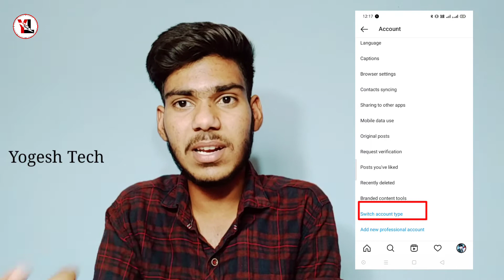🔥Instagram Pe Reels ko Kese Trending Me Laaye || Insta All System || Insta Pe Followers Kese Bhdaye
Hello friends, I have made this my channel Yogesh Tech keeping in mind the technical problem, if you have any problem how technical, you will get the solution on my channel Yogesh Tech, then you can subcribe our channel and also press the bull icon. So that all my videos can reach you

   ◦•●◉✿ Your Questions ✿◉●•◦

Top 5 Reels Viral Trick
Instagram Reel Viral Kaise Kare
Reels Viral Hashtags 2021
Viral Reels
Instagram reels kaise viral kare
Reels viral karne ki trick
Editech house
Best instagram Viral Reels Hashtags
Viral reels Hashtags
Reels video viral Hashtags
Reels Viral karne ka tarika
Reels video kaise viral hoti hai
How to viral reels 2021
instagram reels viral kaise kare hashtag
instagram reels viral kaise kare app
instagram reels viral kaise kare real
instagram reels viral kaise kare tips
instagram reels go viral kaise kare 2021
instagram reels video ko viral kaise kare
how to viral instagram reels video
how to viral instagram reels hindi
how to viral instagram reels video 2021
how to viral instagram reels in 2021
how to viral instagram reels in hindi
how to viral reels on instagram 2021
how to viral reels on instagram hashtags
how to viral reels on instagram in hindi
how to viral reels on instagram hindi
how to viral reels on instagram new
how to viral reels on instagram with proof
how to viral reels on instagram real
how to viral reels on instagram reels
how to viral reels on instagram tips
reels viral trick 2021
reels viral trick hashtags
reels viral trick with proof
reels viral trick new
reels viral trick time
reels viral tricks
reels viral tricks hashtags
new reels viral tricks
tricks to make reels viral
reels video viral trick 2021
trick to viral reels
instagram viral reels hashtags
best viral reels hashtags
instagram reels hashtags viral video
best reels viral hashtags
viral hashtags for instagram reels
hashtags to make reels viral
hashtags for viral reels on instagram
reels video viral hashtags 2021
nstagram reels viral hashtags 2021

                         ◦•●◉✿ TAGS ✿◉●•◦